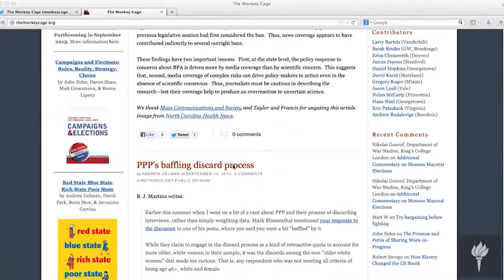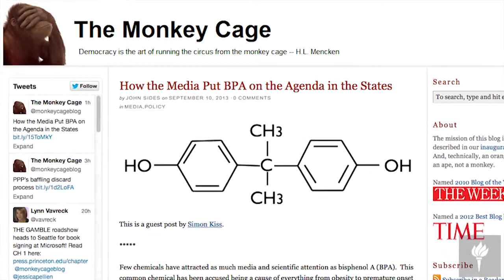The Monkey Cage Teams Up with the Washington Post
Joshua Tucker, NYU Professor of Politics and co-author of TheMonkeyCage.org, discusses his blog's move to The Washington Post and the future of political news and research in the digital age.